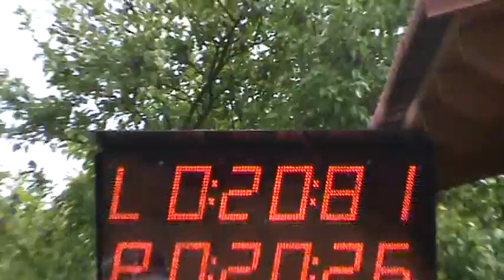Okrouhlá M v Paměticích 2011.MPG